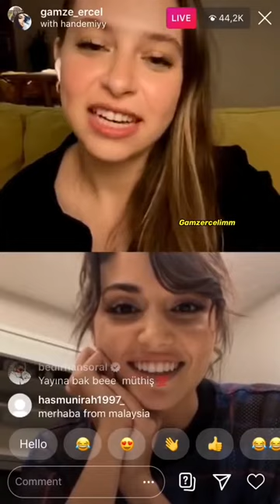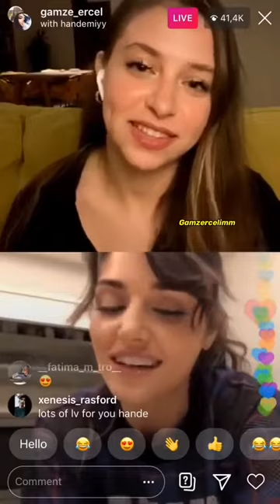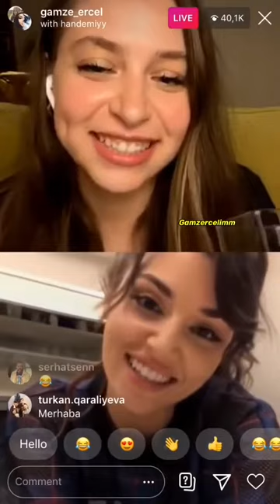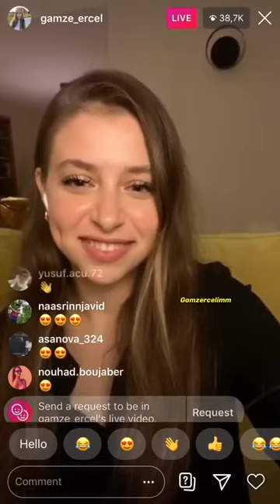Hande Erçel Mavi'nin videolarını istedi 💙